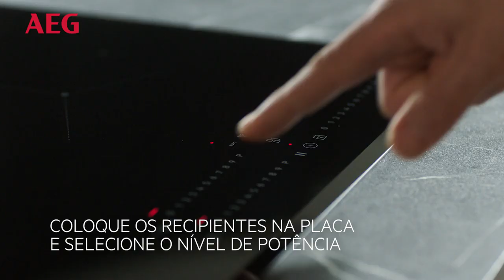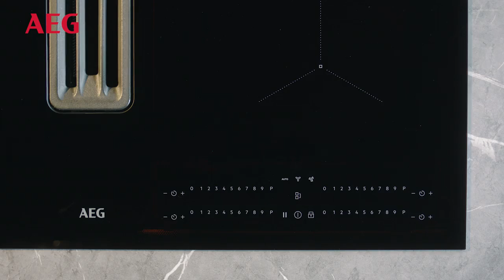Guia de Utilização | Placa com Exaustor Integrado 6000 Bridge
"MAIS LIBERDADE E FLEXIBILIDADE ENQUANTO COZINHA
Experiencie a liberdade e flexibilidade de planear a cozinha ao seu gosto com a placa de indução com exaustor integrado 6000 Bridge. Esta placa de indução conta com um extrator integrado, bem como com a função Ponte, que lhe permite combinar duas zonas para cozinhar numa zona maior dimensão, para maior versatilidade.